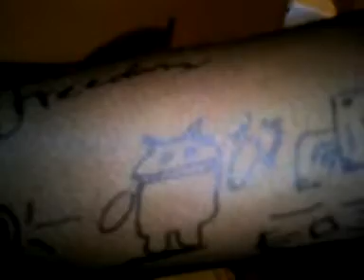Android Tattoo v.1